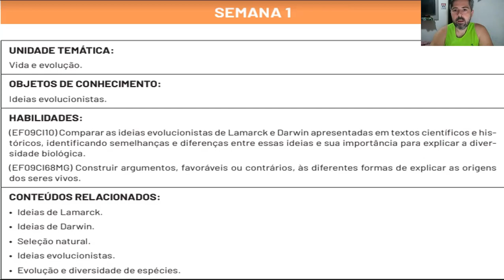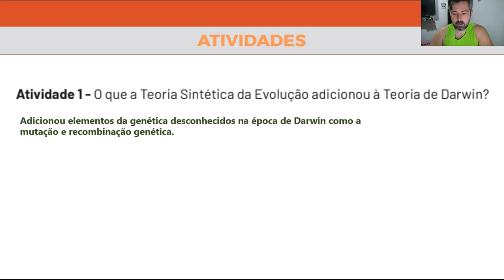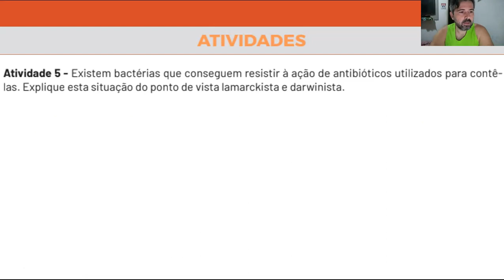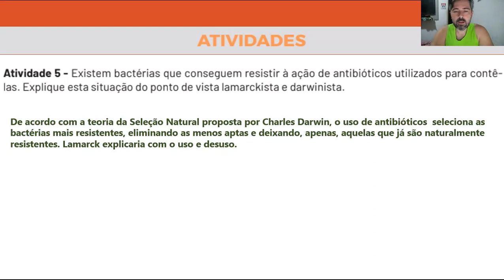Correção PET 6 - Ciências 9° ano (SEMANA 1) VOLUME 6